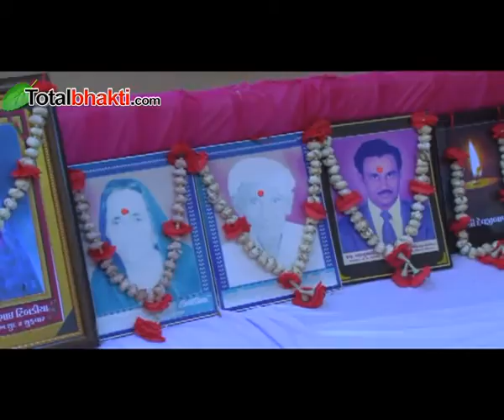Bhagwat Katha | Kankeshwari Devi Ji | Day-2 | Amreli (Gujarat)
श्रीमद् भागवत कथा स्थान : अमरेली (गुजरात) दूसरा दिन साध्वी कनकेश्वरी देवी जी
Shrimad Bhagwat Katha In Amreli (Gujarat) Day-2 By Sadhvi Kankeshwari Devi Ji